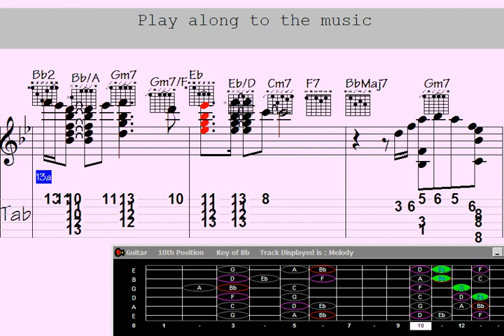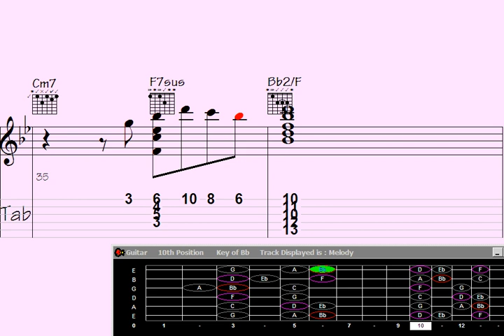✔Energetically Guitar Chord Melody - song: 'Ecstatic Nightmare'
Only one message at a time. Please allow any other responses to complete before sending another message, or wait one minute.